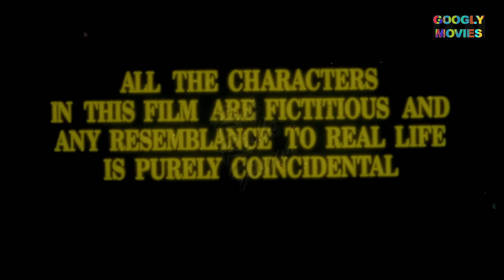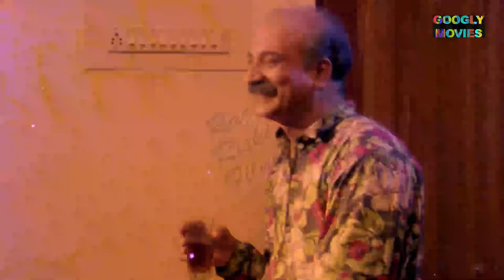Purani Kabar पुरानी कबर | Horror Hindi Movie | Rajeev Raj | Kirti Shetty | Suspense Thriller Film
MOVIE: Purani Kabar - पुरानी कबर

STAR CAST: Rajeev Raj Mohini, Kirti Shetty Firdaus Mewawala, Sanchi, Jaggi Guman, Jayant Patekar,
                       Johny Nirmal, Vinod Tripathi, Chitra Kappikar, Rajat Dass, Deepak Shankar, Chandni
                      Gupta

EDITOR: Gyan Sharma

LYRICS: Vishu Raj
SINGER: Chandana Dixit, Irfan Kumar

PRODUCED BY : M. Kartik, Puranlal
DIRECTED BY: K.I. Sheikh
WRITTEN BY: Khalid

FILM BANNER: HEENA FILMS

LANGUAGE: Hindi
YEAR: 1998